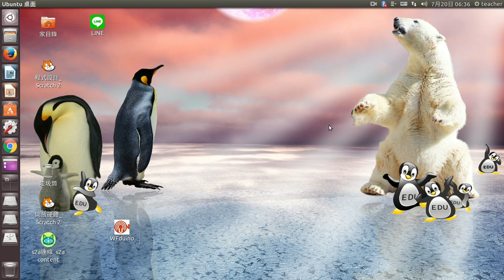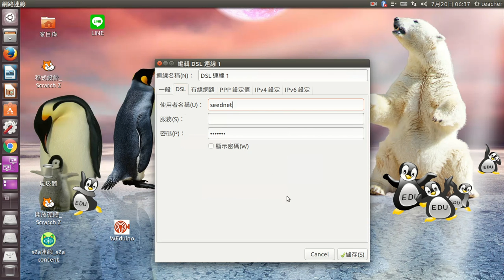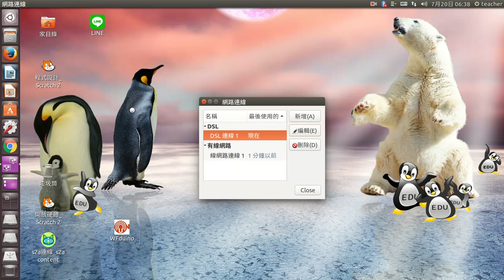adsl連線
edu2016 adsl設定